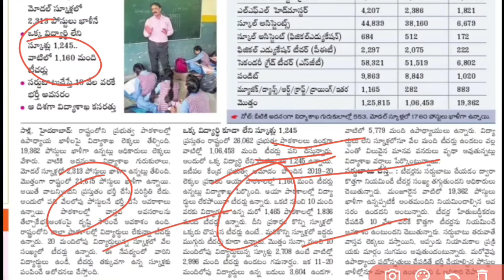విద్యాశాఖలో 19,362 పోస్టుల భర్తీకి నోటిఫికేషన్||Education Department Latest Update in Telugu